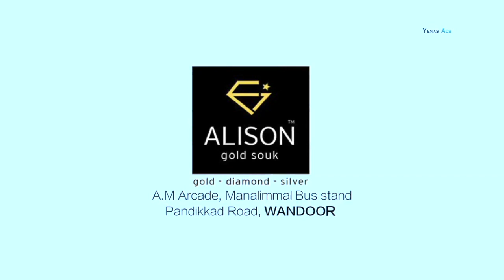കോഴിയിറച്ചിക്ക് തീ വില.|SAHAY NOW| MALAPPURAM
SAHAY NOW ONLINE